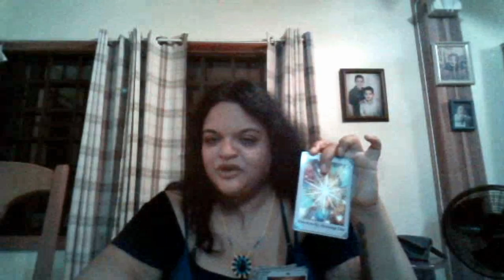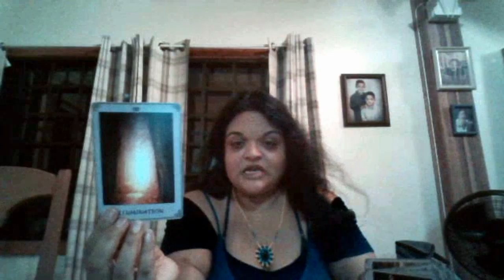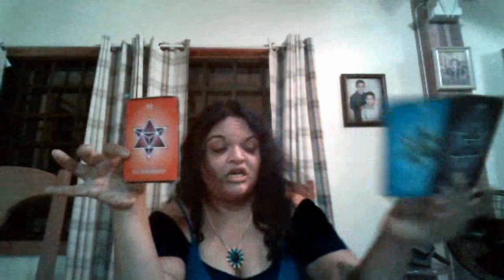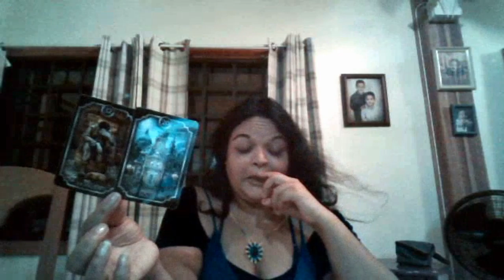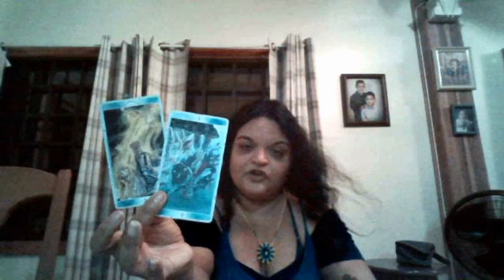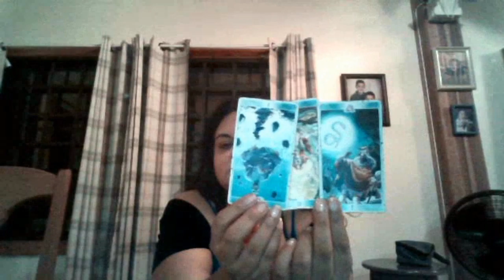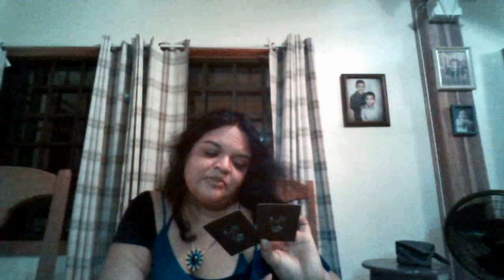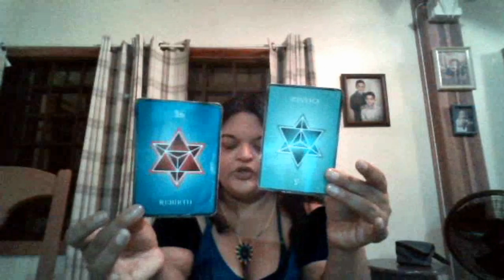🏃⚰️Breaking Free From Fragility & Unconscious Karmic🤡👹(TIMELESS TAROT) You Are Their Shining Star🌠🌟